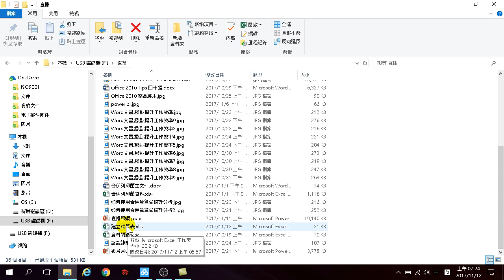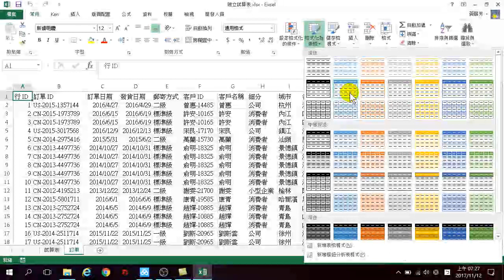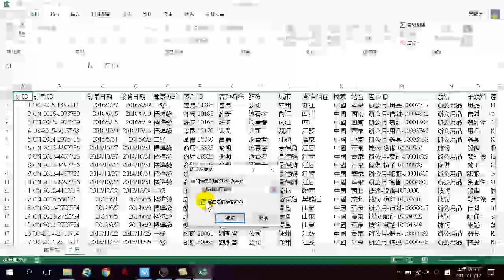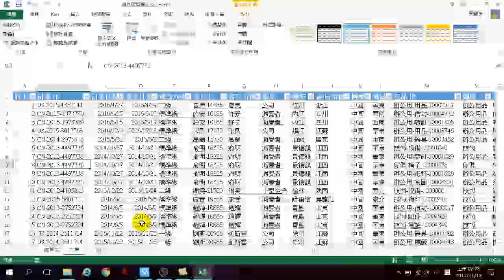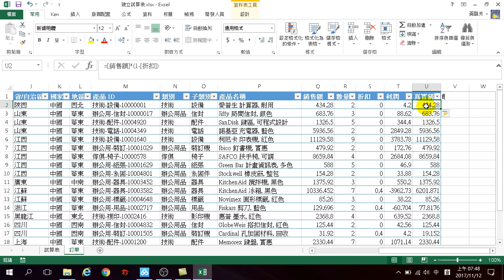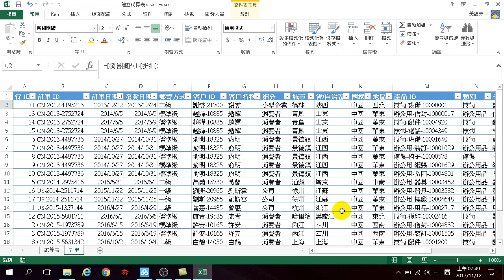Excel 2013 基礎-02.格式化為表格、排序、篩選、自動計算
Excel 2013 基礎-02.格式化為表格
格式化為表格
排序
篩選
文字篩選
自動計算